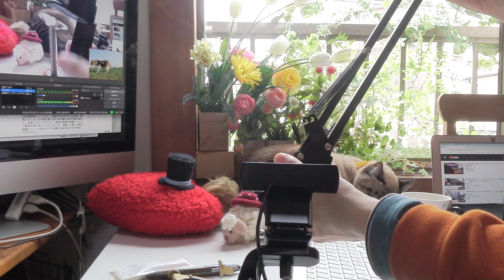【Jean & Pont 1626】グースネック型マイクスタンドを導入！ ジャンポン生放送を良いものに 2019/1/31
秦野市にある楽しい楽器店「HiP-Sound」 で買ったマイクスタンドを設置しました。
この全方向ぐにゃぐにゃ湾曲スタンドはネット情報ではグースネック型というらしいです。
ジャンくんとポンちゃんの可愛さをお届けするための小さな進化です。